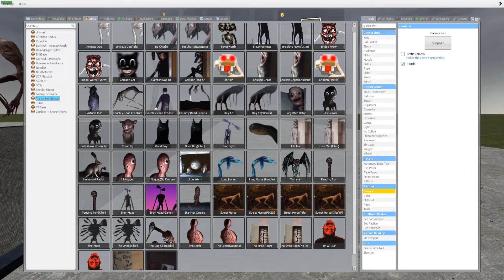TREVOR HENDERSON ARMY VS SHREDDER!! (Garry's Mod Sandbox)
Today we put every single trevor henderson creature into a shredder to see what would happen. Me and my friends were very impressed with the shredder to say the least! Enjoy :)